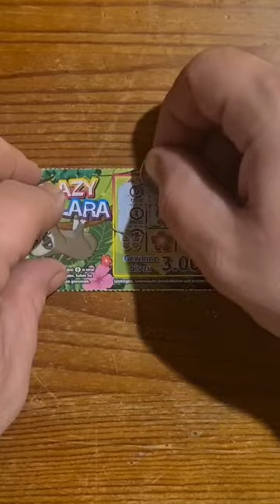lazy Lars das rubbellos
Heute rubbeln wir das Rubbellos Lazy Lars